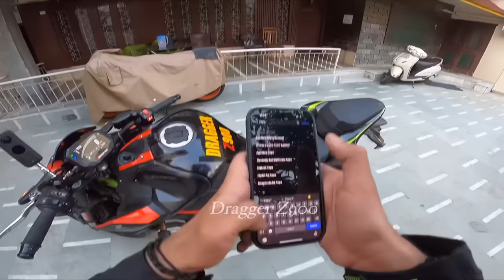First Day in College with My Kawasaki Z900 | Bunny Helmet Cover | Cute Girl Reaction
Bunny College Reaction on Kawasaki Z900 . Bunny Helmet Reaction . Taking My Kawasaki Z900 to College . Bunny In College Reaction . First Day in College With Bunny Helmet . First Day in College With My Kawasaki Z900 . Loudest Kawasaki Z900 and Benelli 600i sound . Kawasaki Z900 . Dog Attack . Bunny Helmet Cover .